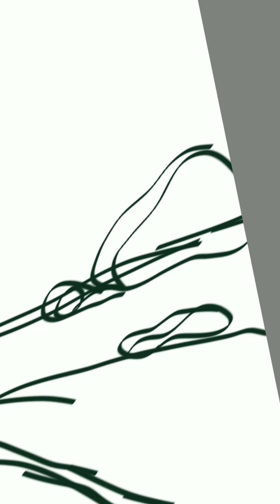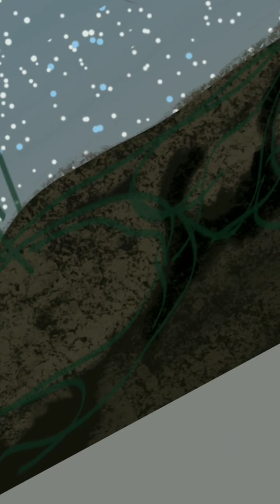Night landscape digital painting